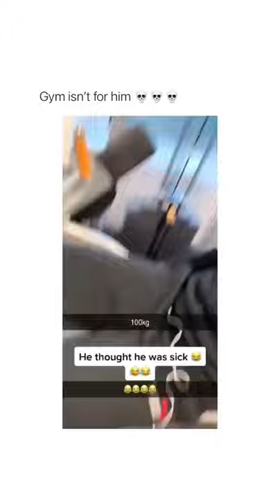he thought he was sick😂😂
How Impossible is that? Calisthenics

The Power of Calisthenics

Ladder of Gainz

CALISTHENICS SETS & REPS MASTER - DEJAN STIPKE !!

Street Workout In Public - *Best Reactions*

STREET WORKOUT IMPOSSIBLE MOTIVATION 2020

Girls Reacting To Street Workout IN Public 2020

Streetworkout Army - Streetworkout Army is the #1 calisthenics channel to motivate, learn skills, and more to build muscle with bodyweight training! You can see the cool calisthenics life and learn all about the athletes to learn about the skills. We show to motivate you and how to learn the calisthenics sport. We post videos about calisthenics, trends, motivation, skills, moves, tips, and more to help you succeed in your calisthenics journey!

Athlete: bantakingtv